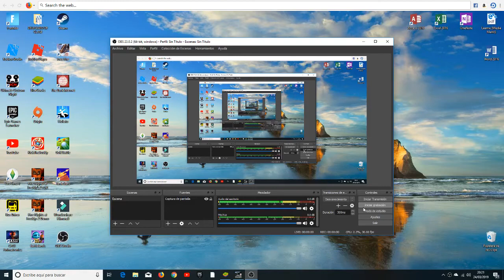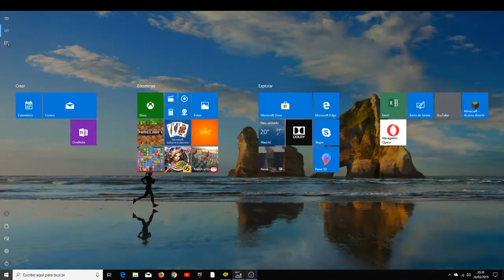VICTORIA MERECIDA.Con Dani,Joan,Edu y yo.no.30-FREE FIRE-PORTICON007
Y bueno resulta que aqui toda mi escuadra muere menos yo y les prometo ganar la peartida y aal final es correcrto porque ganamos la partidaa cmo unos cracks con un huevo de kills la verdad porque ssomos unos cracks..LINKS PARA QUE OS DESCARGUEIS COSITAS: *Links para que os descargueis juegos: -lINK PARA QUE OS DESCARGUEIS EEL EMULADOR Bluestacks en PC Link para que os descargueis el juego The Dark Internet en el movil Hasta aqui el video espero que os haya gustado dadle like susscribrios y darle a la campoanita chao.